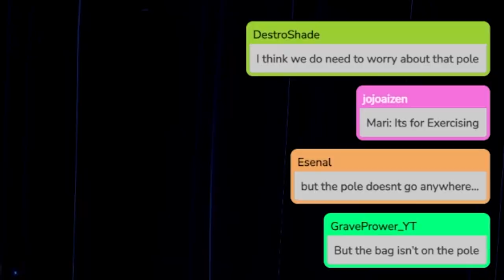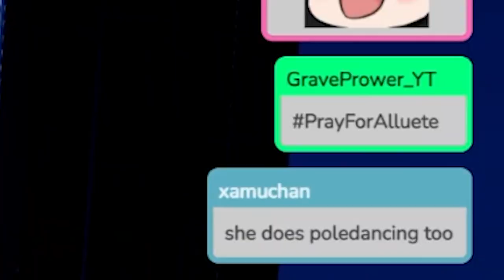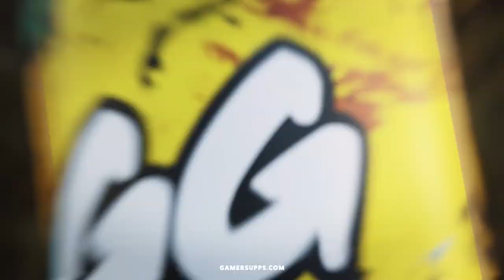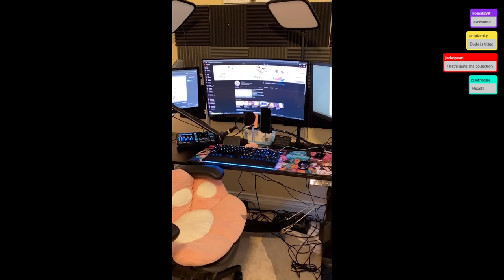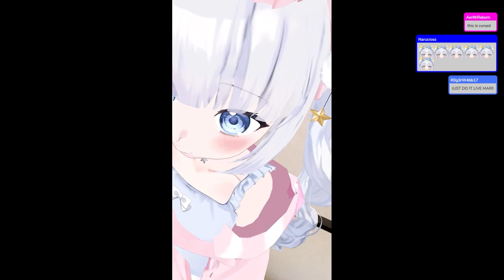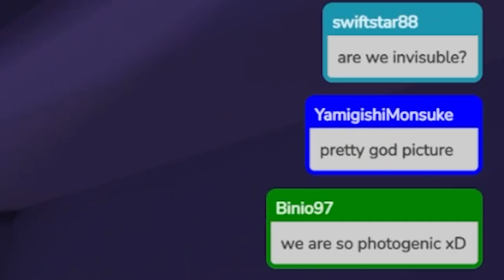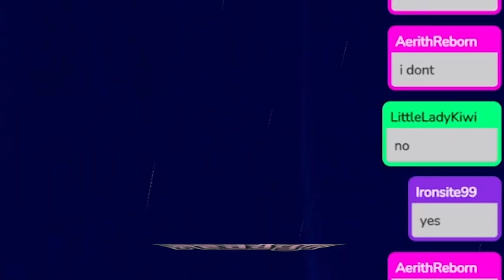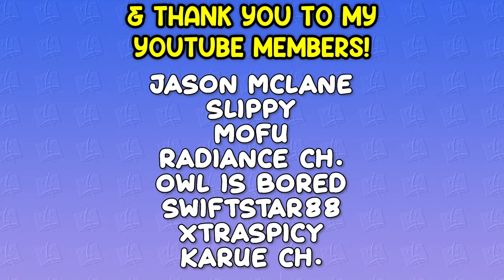My 3D Debut Almost Got Me Cancelled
♡MORE VIDEOS HERE:

♡TIMESTAMPS:

♡CREDITS:

Tracking Software (Live2D): VTube Studio
Tracking Software (3D): Virtual Motion Capture, mocopi (app), Warudo & VRChat
Tracking Hardware: Iphone 11 (connected to my PC via USB), Quest 2 (for VRChat), mocopi (FBT for 3D)
Microphone: Shure MV7 & GOXLR

【Music List in order they appear after intro of this video】
Schlatts Basement PM, We Shop Song PM, Dentists Office Pm, Ludwigs Lullaby PM: @ludandschlattsmusicalempor6746